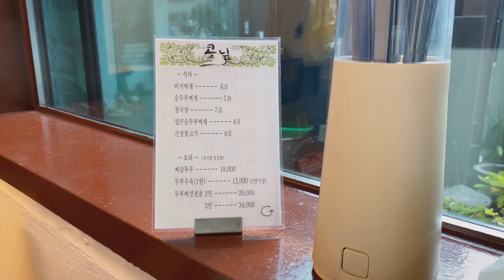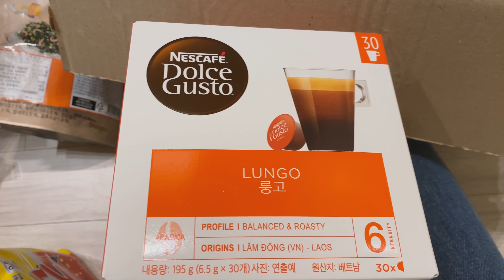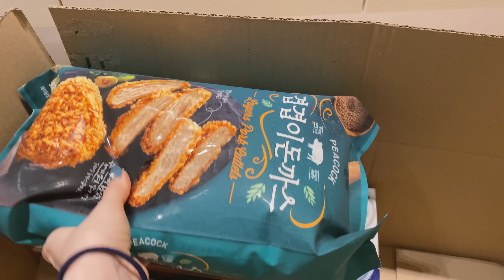СТОМАТОЛОГИЯ В КОРЕЕ. ЗАКУП. БОЛЬНИЧНАЯ НЕДЕЛЯ. KOREA VLOG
Эта неделя у нас выдалась очень "больничной" и стоматолог и проверка здоровья. Стоматолог в Корее вылетит в копеечку.

НАША ИСТОРИЯ. КАК ПОЗНАКОМИЛАСЬ С МУЖЕМ
우리는 어떻게 만났을까? HOW WE MET 러브스토리

Основная информация обо мне:
- Я живу в Корее с 2016 года, до этого приезжала как турист
- Мой муж кореец
- В 2016 году приехала на языковые курсы по студенческой визе, встретила мужа и вышла замуж. Сейчас живу по визе жены
- Живу в Сеуле

Снимаю на телефон IPHONE 11 PRO
И камеру: sony Альфа NEX-F3
Монтирую в программе Adobe Premiere Pro